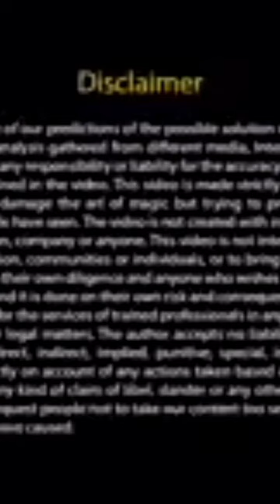10 magic trik yg terkenal d dunia.